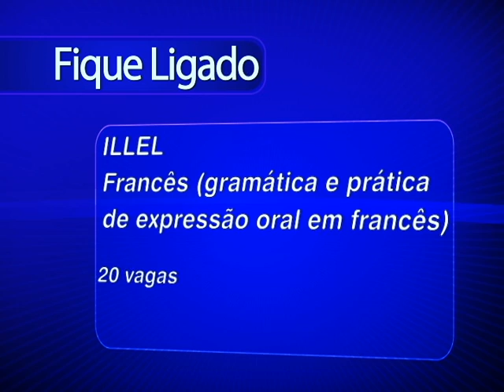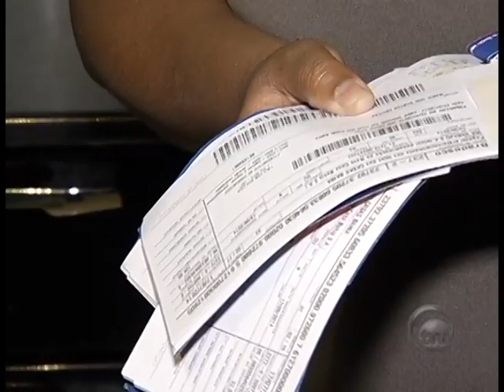TVU NOTICIAS exibido em 27/06/2014 - Parte 02